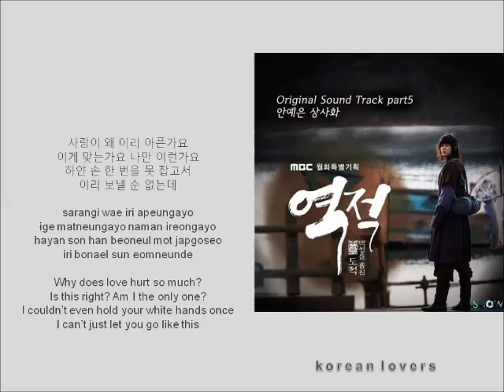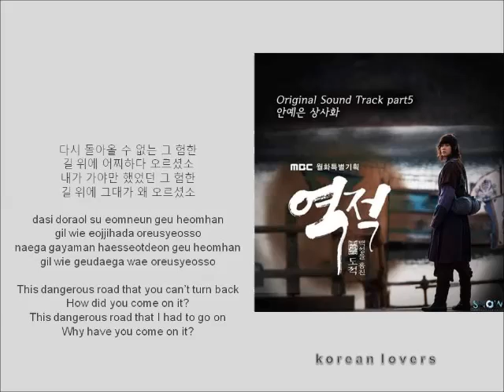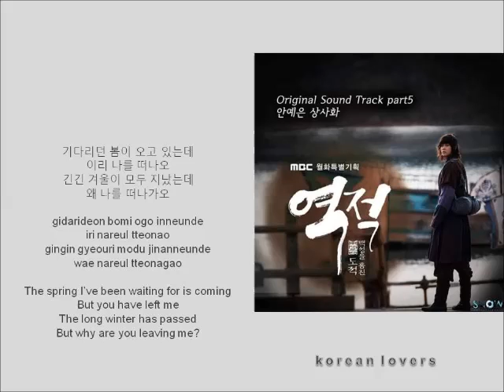AHN YE EUN - Magic Lily [HAN+ROM+ENG] (OST Rebel: Thief Who Stole The People) | koreanlovers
PLOT REBEL : THIEF WHO STOLE THE PEOPLE

Drama series depicts the life of Hong Gil-Dong who is the the first revolutionist and dissident activist in Joseon.